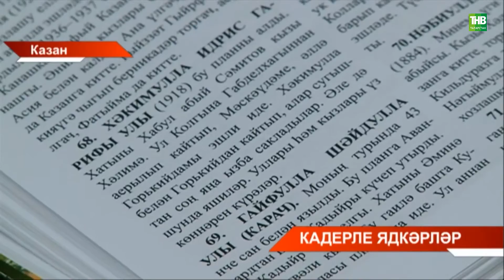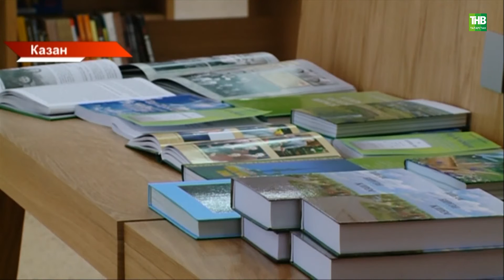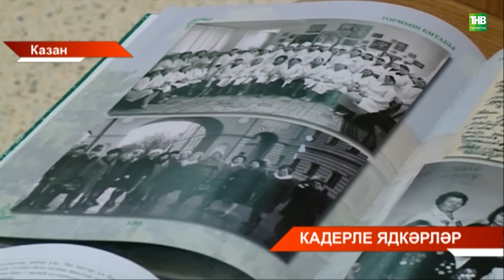Кадерле ядкәрләр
Координаты:
☎ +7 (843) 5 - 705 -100